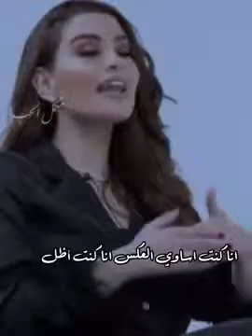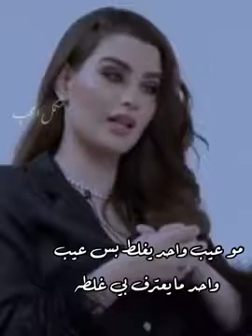علاقتي كانت غلط في غلط وبقيت..كان لازم ارحل..